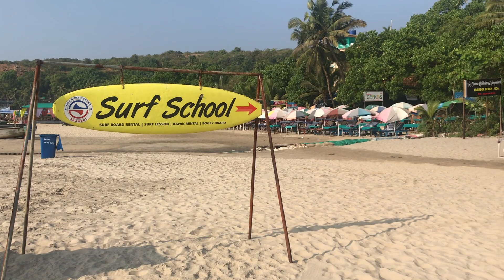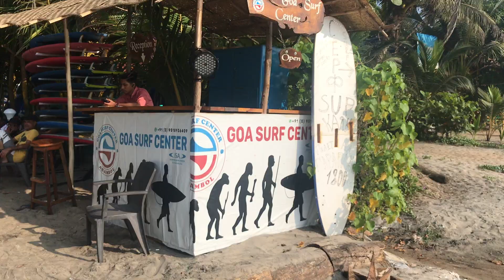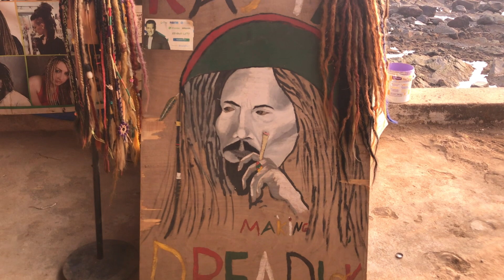Vlog at Arambol Beach, North Goa and learnt surfing.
This is a vlog of at a very beautiful Arambol Beach in North Goa where I also learnt surfing. Arambol is one of the nothermost beaches in Goa and have a long stretch of sandy beach and it takes approx 2 hours from the airport to reach Arambol.